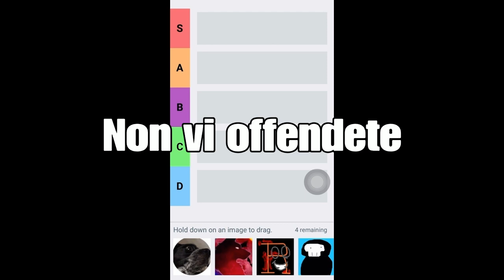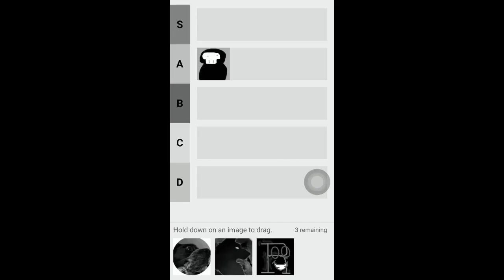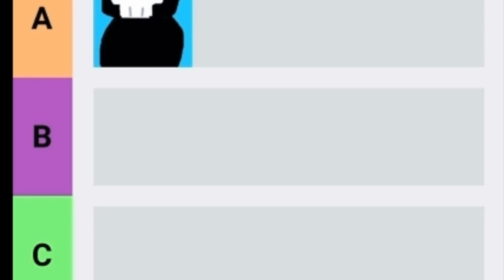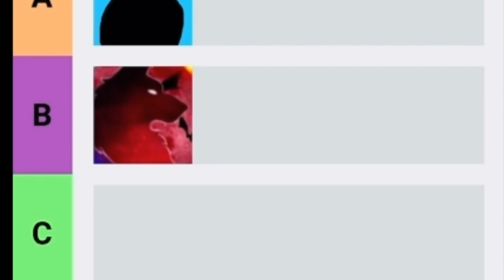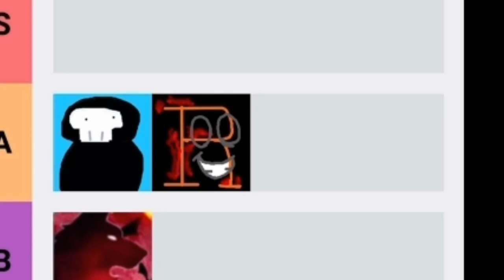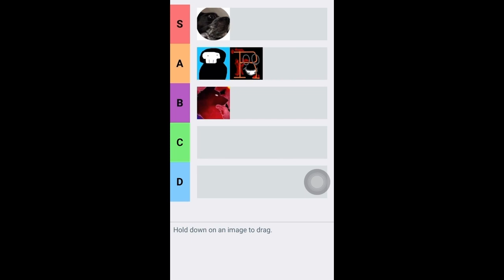LA TIER LIST DEI MIEI COLLABORATORI!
Video editato da @Ilcanevivo